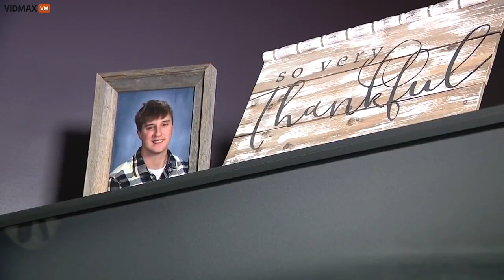17-year-old senior at Cloverleaf High School went into Cardiac Arrest...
I don't know if he was injected.

LODI, Ohio — Kyle Hlucky's last name is pronounced "lucky" and he certainly feels that way to be alive and to have coach Scott Koenig in his life.

Kyle, a 17-year-old senior at Cloverleaf High School, went into cardiac arrest during a fall ball game last October in Tallmadge.

At the time, Kyle was playing for the Akron A's through Play Ball Academy and Koenig was coaching third base.

The coached performed CPR and a parent spectator alertly grabbed an AED and used it on the teen. Doctors said without those actions, Kyle likely wouldn't have survived.

"It still leaves me in shock," Kyle told News 5. "I still haven't really processed everything that's gone down. It doesn't seem real. It's just seems like a fairy tale."